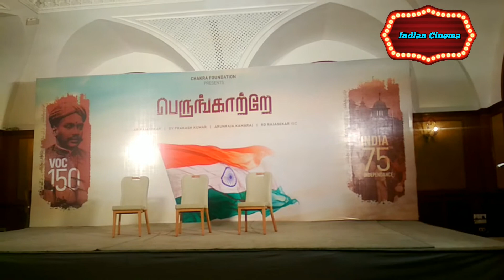Director A R Rajasekar, Music .G V Prakash, R D Rajsekar and Director-Lyricist Arunraja Kamaraj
Director A R Rajasekar, Music Composer-Actor G V Prakash, Cinematographer R D Rajsekar and Director-Lyricist Arunraja Kamaraj* *Freedom-75*